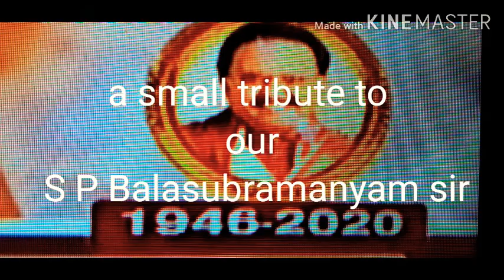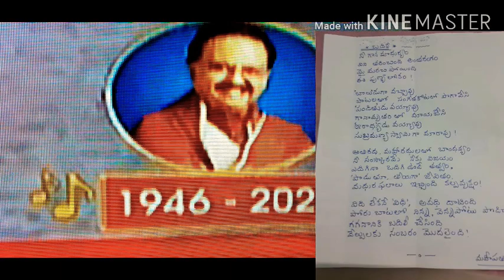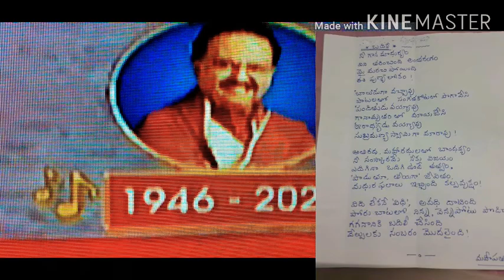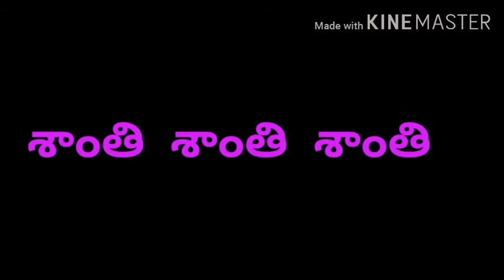ధన్యజీవి బాలు గారు you always live in a song.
No words to say about your death, you are always live like a legend.my condolences to
SP balu sir family. My small dedication to sir.